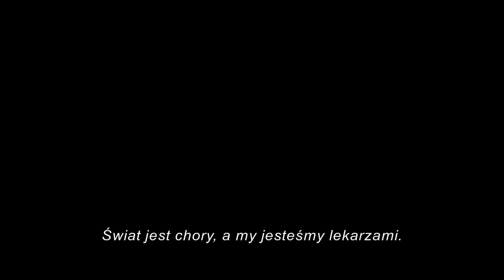Iron Sky - Zwiastun PL (Official Trailer) - Full HD 1080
Rok 1945. III Rzesza chyli się ku upadkowi. Z tajnej bazy na Antarktydzie naziści wysyłają na Księżyc misję ostatniej szansy. Po ciemnej stronie ziemskiego satelity zakładają kosmiczną bazę, w której znajdują schronienie. Mijają lata. W roku 2018 rozpoczynają inwazję na Ziemię.